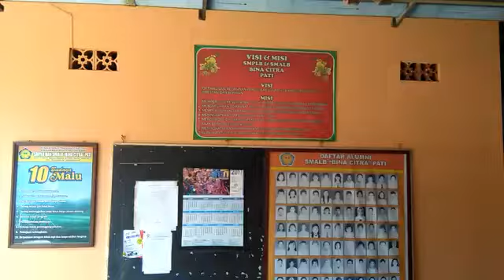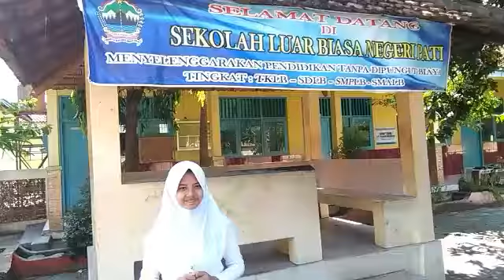Sepatu Pendekteksi Jarak dan Air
Bahan KIR bidang teknik dan rekayasa